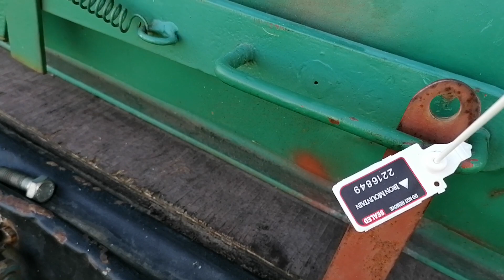WG Warmia, lot konkursowy 1 - Grudziądz, 100km, 14.08.2023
Wspólny Gołębnik WARMIA, zapraszamy do śledzenia VI edycji lotów młodych gołębi.